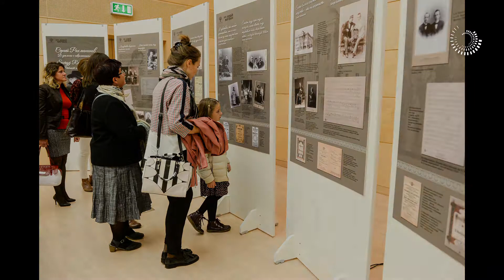Orosz Zenei Fesztivál 2019